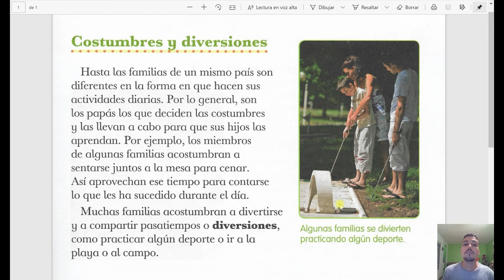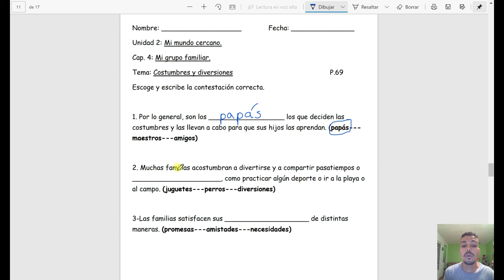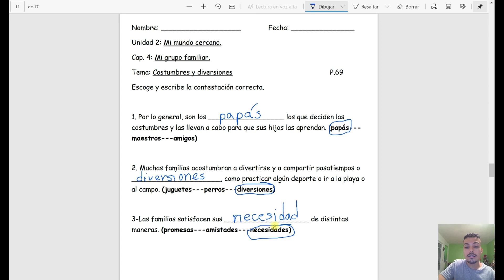Clase Estudios Sociales miércoles, 18 noviembre 2020